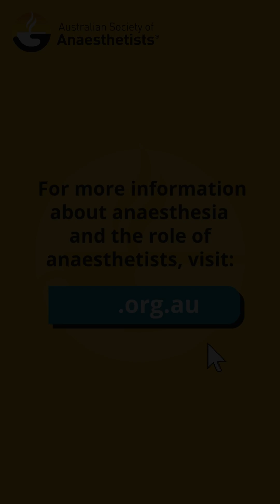Anaesthetist Interview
Ever wondered what a day-to-day looks like for an anaesthetist? Or if it’s possible to feel pain during surgery? Associate Professor and Australian Anaesthesia podcast host, Dr Suzi Nou, hits the streets to get insights from medical professionals and experts. Listen in as Specialist Anaesthetist, Dr Michael Lumsden-Steel, answers some burning questions about anaesthesia and his experiences as an anaesthetist.

If you’re interested in learning more about anaesthesia and the role of anaesthetists, visit the ASA website OR follow us so you don’t miss out on more of our informative videos.